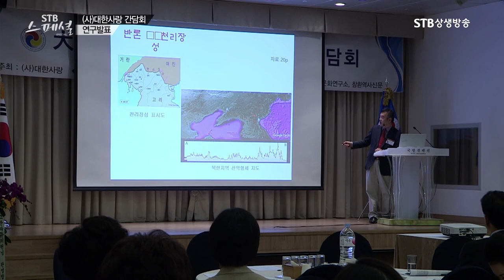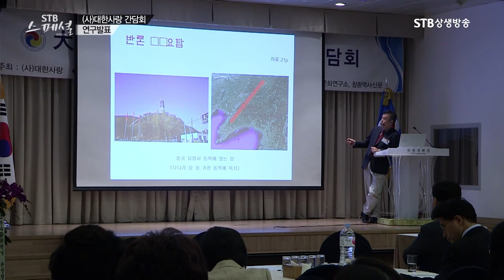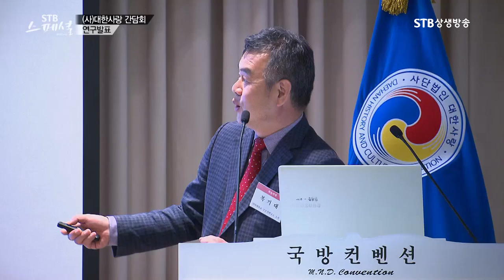강단 식민사학의 고려시대 국경 연구에 대한 반론ㅣ천리장성과 요탑ㅣ대한사랑 복기대 교수ㅣSTB상생방송 역사